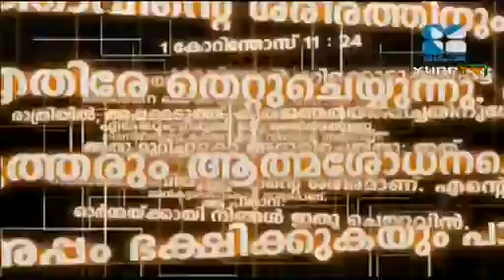Fr. Jacob Manjaly - ആത്മീയ സ്വാതന്ത്ര്യം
Great message by this priest. Be watchful always. It is from  Vachanam Thiruvachanam in Shalom Tv.